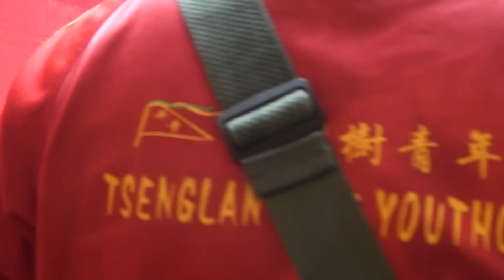孟公屋村成氏家塾重修進火-井欄樹村青年會麒麟參拜及採青